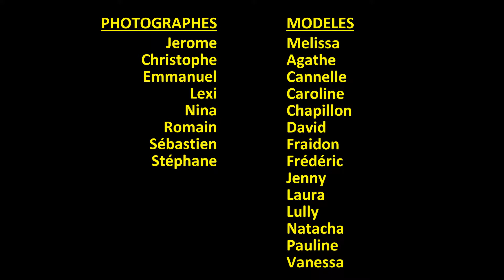Shooting Urbex - Ambiance -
Dimanche 10 juin 2018, rencontre entre modèles et photographes, dans un décor insolite, quelque part en Franche-Comté.
Résumé en 3 minutes d'une journée pleine de bonne humeur.